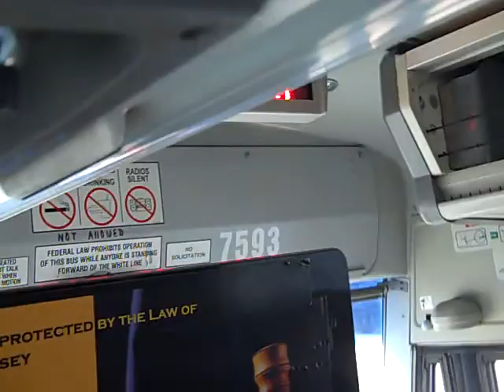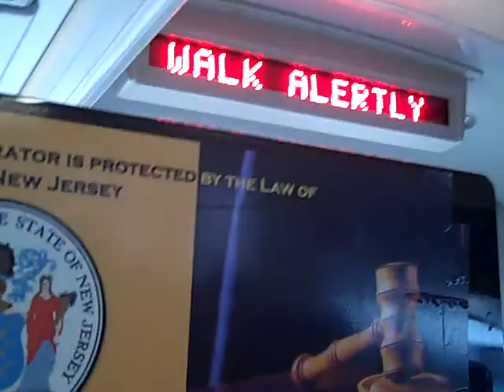NJT MCI D4000 #7593 on the 165 to Westwood (Inside)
A 2nd video ride on-board NJT 2001 MCI D4000 "Jersey Cruiser" #7593 on the 165 to Westwood on a Friday Midday;  I sat in the front again.